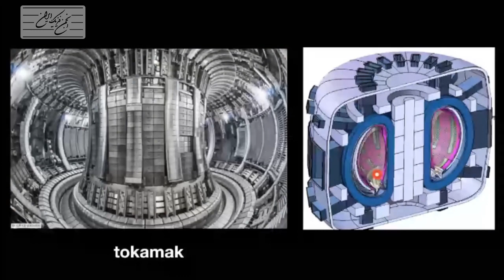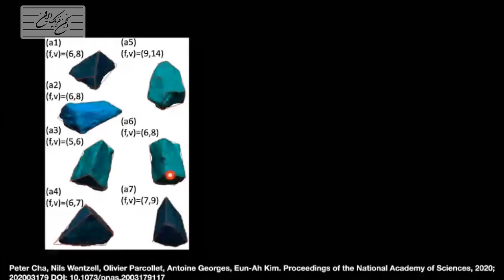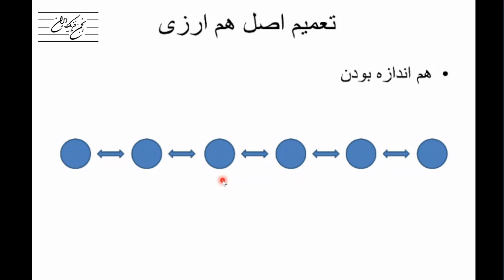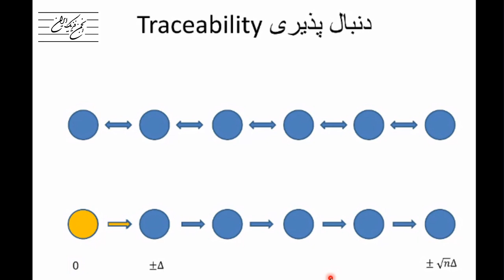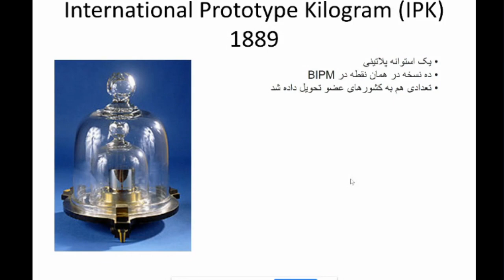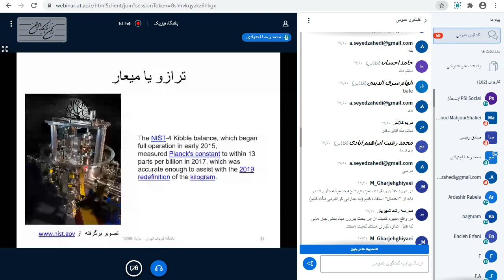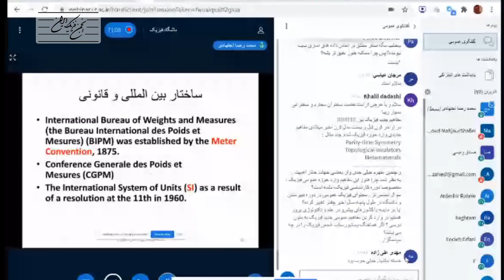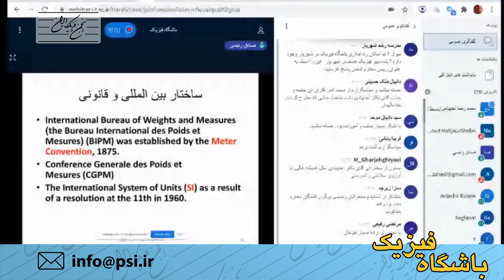یک کیلوگرم چقدر است؟ لزوم تغییر کتابهای درسی-باشگاه فیزیک تهران - جلسه ۱۷۹ - Physics Club Tehran 179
این ویدئو نشست ۱۷۹ باشگاه فیزیک تهران است که در روز دوشنبه ۶ مردادماه ۱۳۹۹ به صورت مجازی برگزار شد.
«یک کیلو گرم چقدر است؟ کتابهای درسی از سال آینده باید تغییر کنند.» این موضوع سخنرانی آقای دکتر محمدرضا اجتهادی رئیس انجمن فیزیک ایران و استاد دانشگاه صنعتی شریف است که در این جلسه باشگاه ارائه شده است.
پیش از این سخنرانی نیز آقای علی فرنودی اخبار فیزیک را به اطلاع می‌رساند.
«باشگاه فیزیک» عنوان جلساتی است که انجمن فیزیک ایران هر ماهه در شهرهای مختلف با هدف مبادله اطلاعات میان علاقمندان فیزیک برگزار می کند.
برای اطلاعات بیشتر و عضویت به نشانی مراجعه فرمایید.